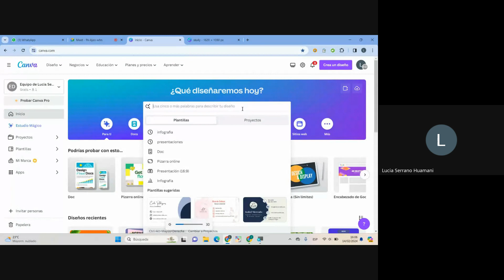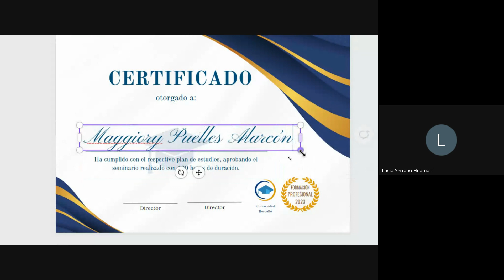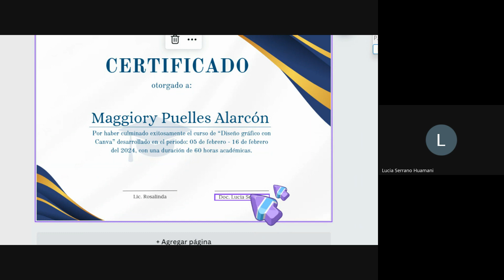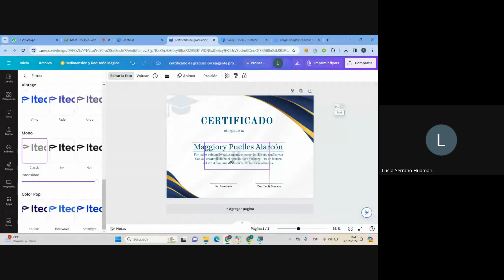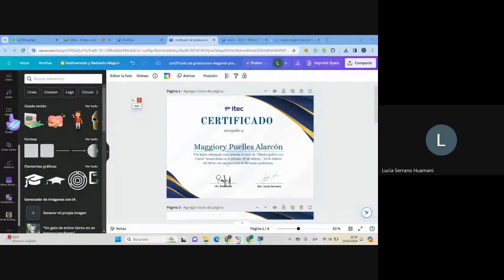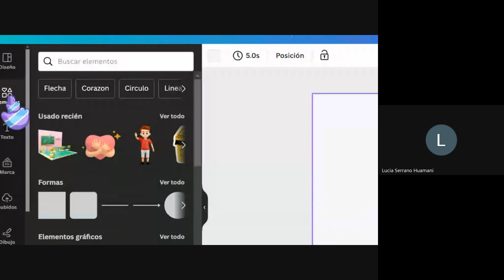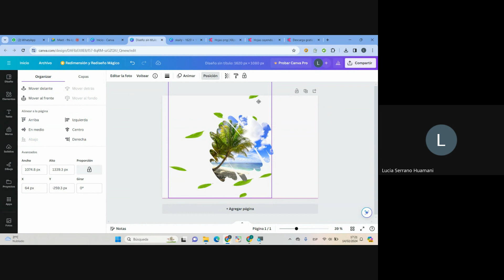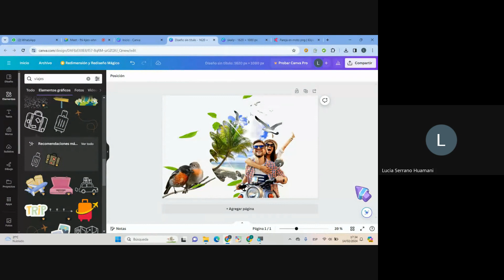CLASE N°5 DISEÑO GRÁFICO CON CANVA (FEBRERO 2024)